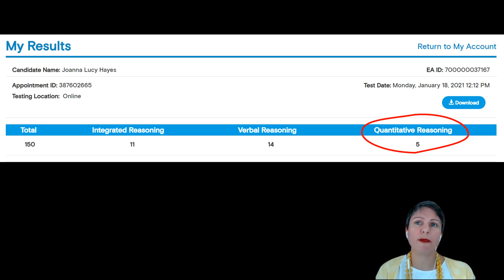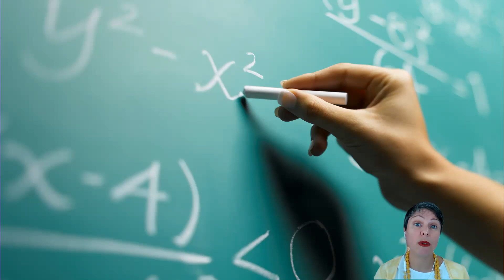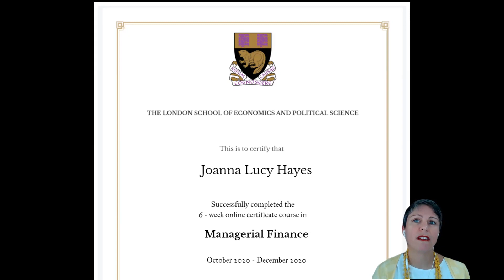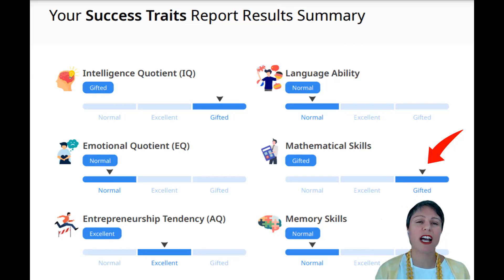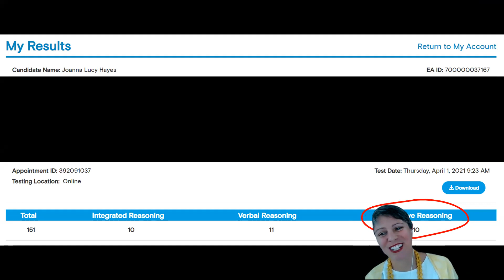Getting to the [square] root of my maths problem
Join this session to find out why on the one hand, Jo is genetically a maths genius but why on the other hand, she still uses her fingers to count to three. Jo opens up about her world of complex equations that somehow add up to memory loss, mind games, menopause and marriage x2 with a fraction of an MBA. Jo shares what has influenced and inflated her self-doubt and what she’s doing to try and overcome it. Sign up to see whether this life-long relationship with learning maths, has turned Jo into a hot mess or whether she’s now on fire!

For all delegates

Jo Hayes is the CEO of Habitat for Humanity Hong Kong, an International NGO founded in 1976, with a vision of a world where everyone has a decent place to live. Jo's career spans education and media production at the British Council and BBC Worldwide, where she managed the LearnEnglish Kids website and produced digital, animation and video content. Jo then moved to the non-profit sector with The Women's Foundation, where she led the gender diversity and inclusion programmes and partnerships that support the development of the pipeline of female talent in Hong Kong for executive and non-executive roles.